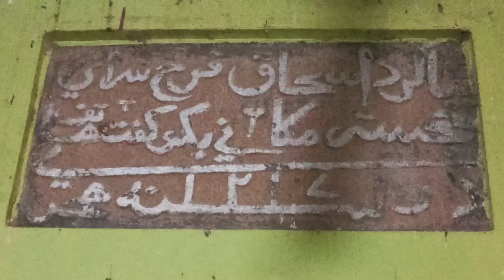KOLAR RT NAGAR TARSHA DILWAR SHA DARGHA CHATHI SHARIF 11 Jan 2022